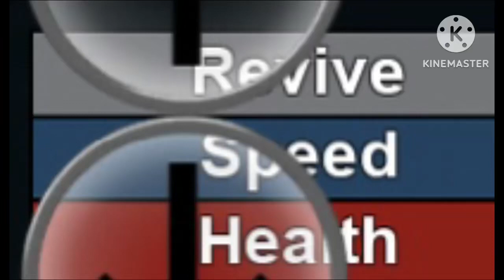5randomphotos (PT.7)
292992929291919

i reversed it tho